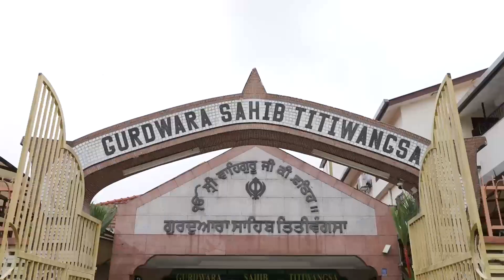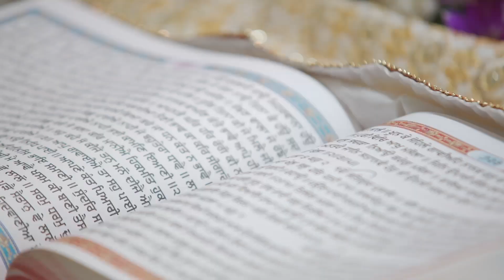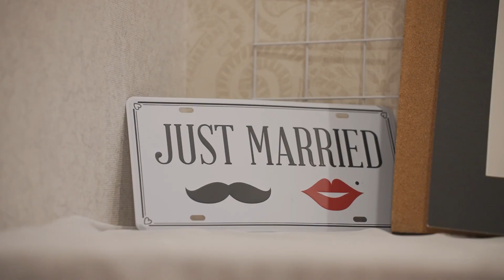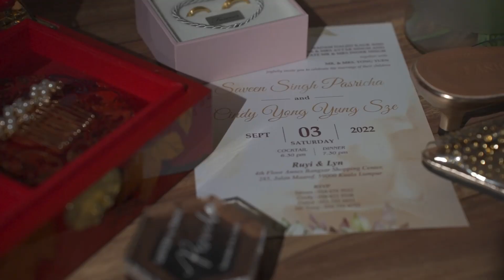A Beautiful Union | Dr. Saveen & Dr. Cindy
Please enjoy the beautiful union of this 2 doctors. Exquisite punjabi wedding with a cheeky gate crashing games and the traditional Chinese tea ceremony made their union a must watch video